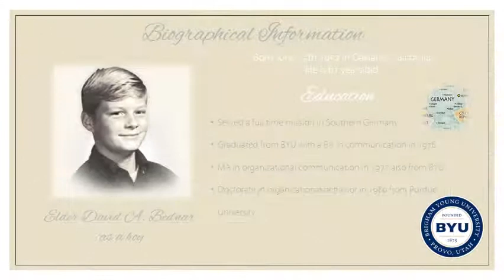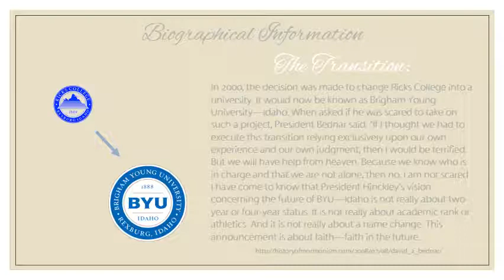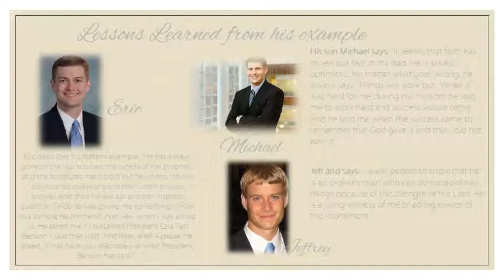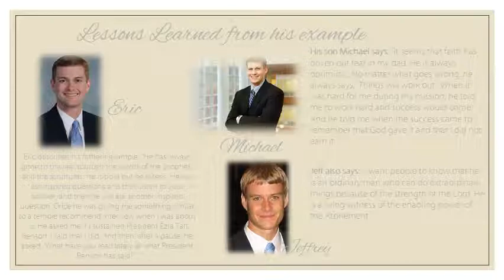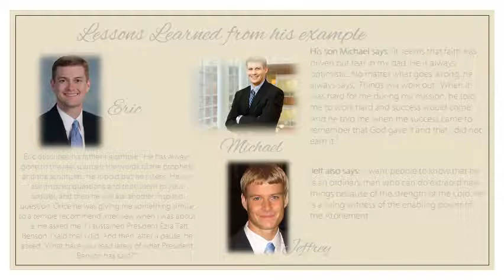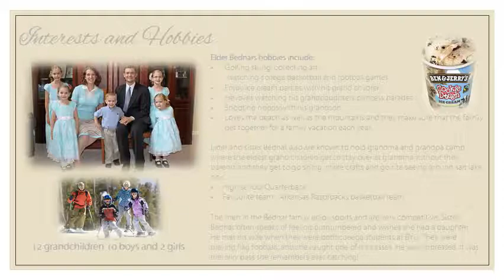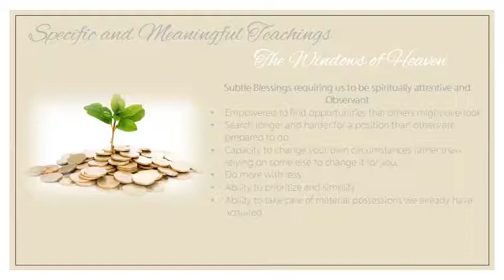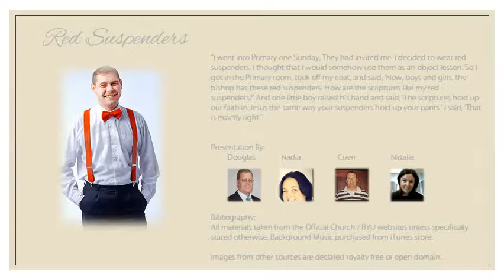Elder David A Bednar Hi-Res Spotlight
BYU-I Spotlight presentation on Elder David A Bednar.

Unless otherwise specified all materials and information taken from the official LDS or BYU-I Web Sites.

Discussion Group Members: Douglas, Nadia, Cuen, Natalie